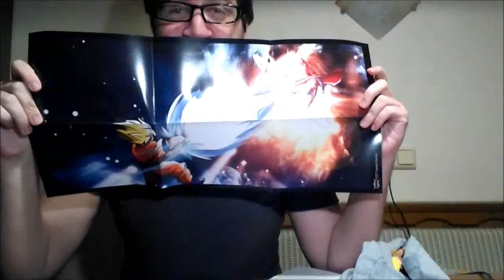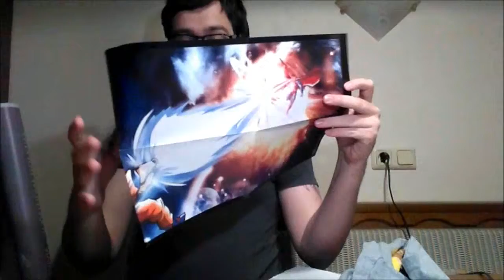Fanpost für Stefan I #1